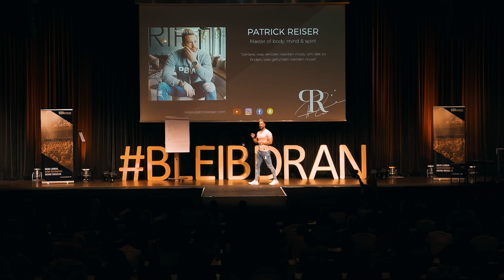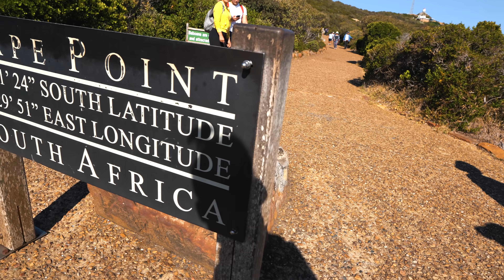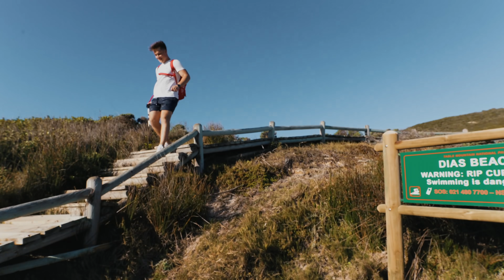WIEDERSEHEN mit MISCHA in CAPETOWN !